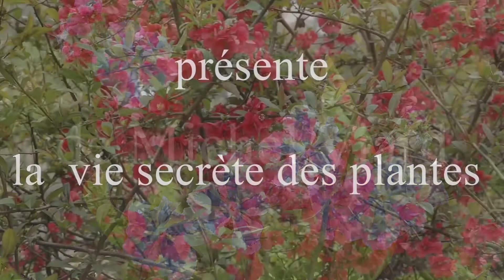Le marronnier l'arbre aux fleurs magiques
L'étrange propriété des fleurs de marronnier qui ont inventé le feu rouge pour insectes

Formations :
Comment identifier et légender ses photos de flore.

Autre chaine Youtube : Pixa Pictures

matériel
- Nikon Z6 et Nikon 810
- Mac